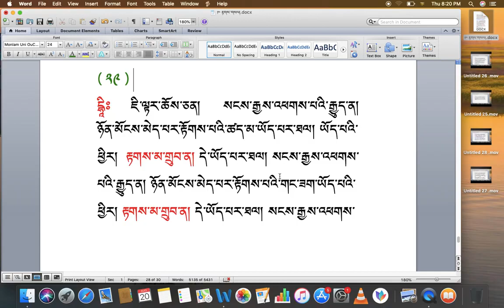རིགས་ལམ་སློབ་ཁྲིད། 156 རྟགས་གསལ། (༣༠) DIALECTIC